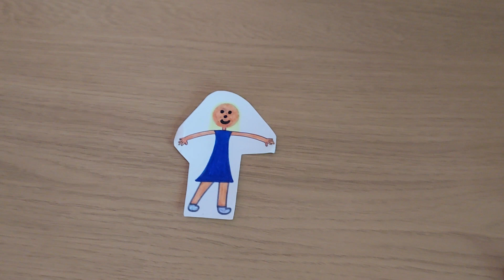Ginger Rogers' Let Yourself Go solo for someone's birthday!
Someone in the school turns 51 years old today, so Juliet asked Ginger Rogers to do that very famous dance from Follow The Fleet (1936).

Nearly everyone from CalenFosse (and Fred Astaire) watched her little performance. She was brilliant!

Mind! Your Shoes Are Sharp! - name of the episode that is on tonight at 9:00. You might see Juliet keeping her eyes on Ella and Lulu, cause other wise her power will spread.